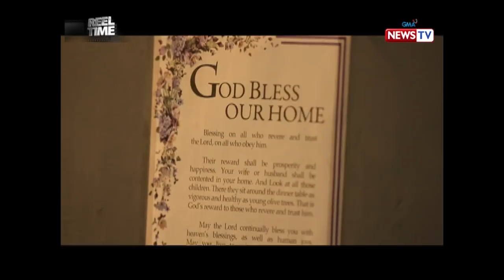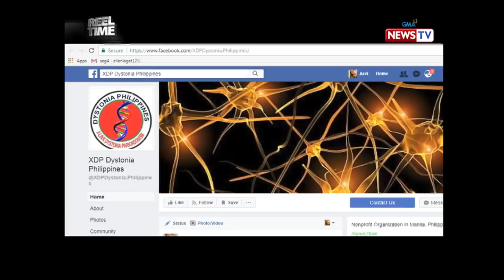Reel Time: Ang laban ni Cromwell sa Dystonia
Ang X-Linked Dystonia
Parkinsonism o XDP ay nagdudulot ng hindi makontrol na panginginig ng iba't ibang bahagi ng katawan ng taong mayroon nito. Katuwang ang kaniyang partner na si Grace, ang sakit na ito ang nilalabanan ngayon ni Cromwell Hizon. Ang kaniyang buong kuwento, alamin sa video na ito.

Watch ‘Reel Time’, Saturday nights at 9:15 PM on GMA News TV.